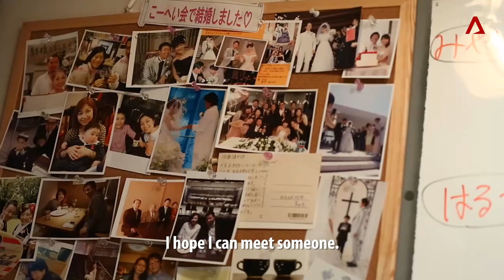Career Or Marriage First For Japan's 'Parasite Singles'? | The Family Affair | CNA Insider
As a 29-year-old unmarried woman who still lives at home, Haruka is considered to be a 'parasite single' in Japan. Working 18 hours a day as a television producer, she has no time to go on dates.

Mum, who married at 28 and has been a housewife since, fears that she'll have to take care of her daughter forever.

Should Asian parents be worried about today's millennials?